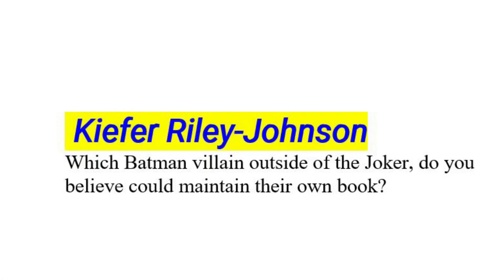Chuck Dixon Pitching Ra's al Ghul Ongoing Series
Chuck Dixon's novels